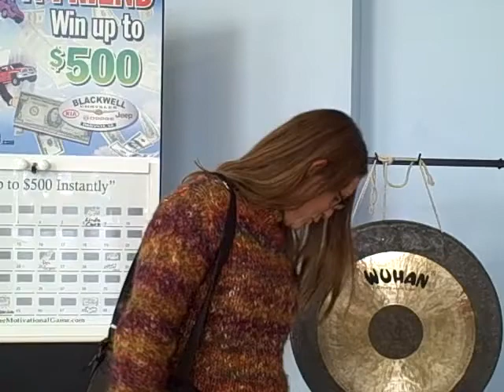Blackwell Chrysler Jeep Dodge Kia Debra Hutchison bought a mustang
Debra bought a Pre-owned Ford Mustang from Blackwell Chrysler Jeep Dodge Kia